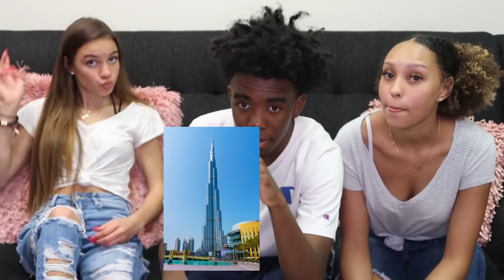2 GIRLS 1 YOUTUBER… WHAT HAPPENED ?!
In This Video, I Have Two Special Guests And We Will Be Doing A Quarantine Q&A And Discussing How We Feel About This Whole Pandemic Coronavirus Break Out.

AYYYYYYYEEEE HOEEEEE!
SCHEEMMMINGG ALLLLL DAYYY WITH TDK
ON GRAVYYYYYY
I Appreciate All The Support Road to 1K